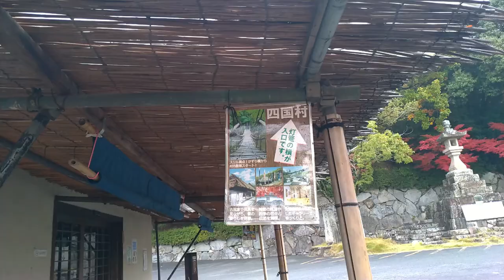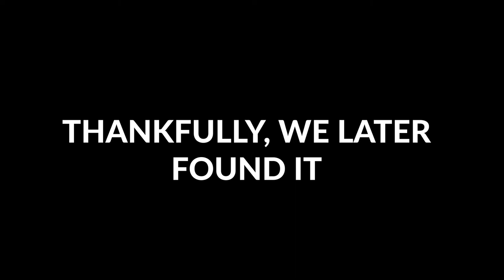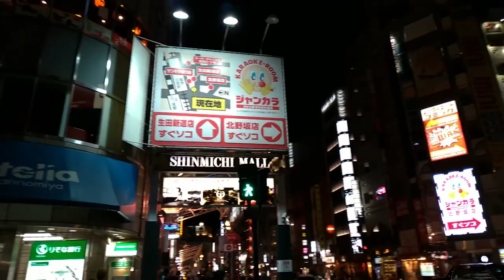Million-dollar night view - and then you drop your wallet | Kansai(-ish) trip Day 5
After a little more poking around in Takamatsu, we move on to Kobe - and back into Kansai again finally!